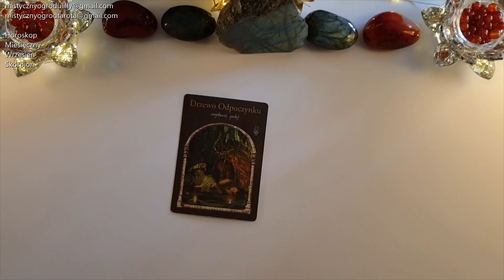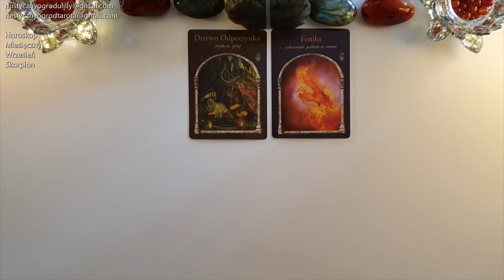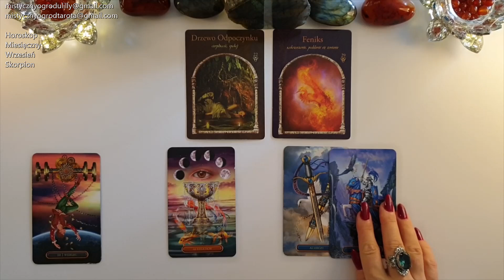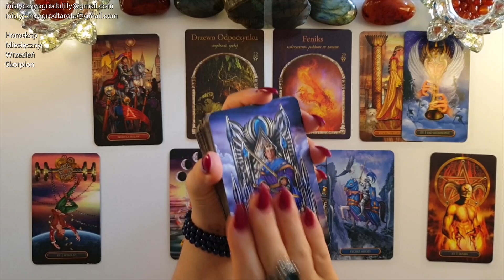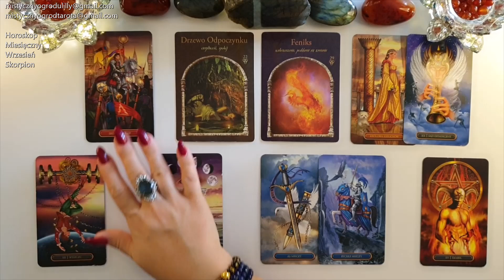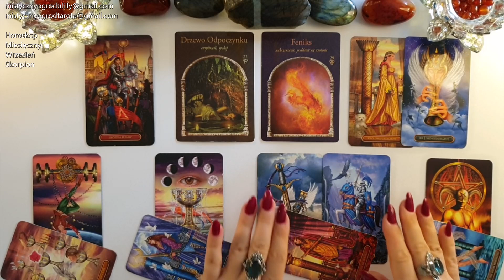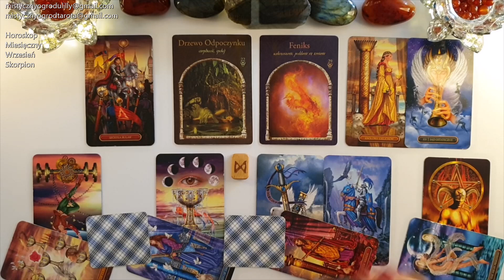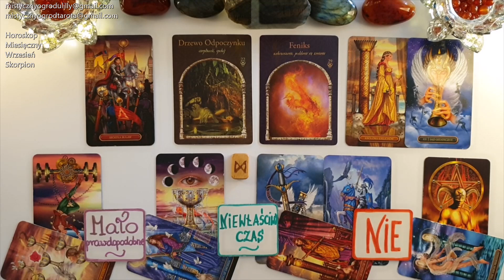Tarot. Wrzesień. Skorpion♏ 11! Przygotuj się na Zmiany 222! 🍀Runa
🔮Pozłacany Tarot Królewski - Ciro Marchetti, Barbara Moore
🔮Mądrość Ukrytych Królestw - Colette Baron-Reid
🔮Runy na drewnie

Jeśli materiał przypadł Ci do gustu:
🌺 Zostaw LIKE

Utulam🤗
Lilly💗